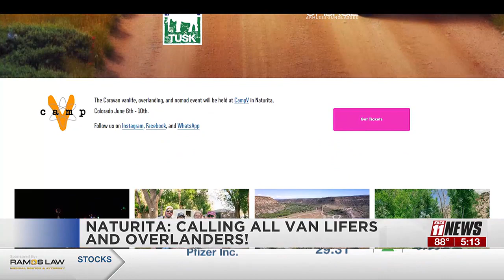New Colorado festival, The Caravan, set to debut this Thursday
The Caravan festival is set to gather vehicle nomads for a weekend of camping, gear demos, and workshops in Naturita, Colorado.